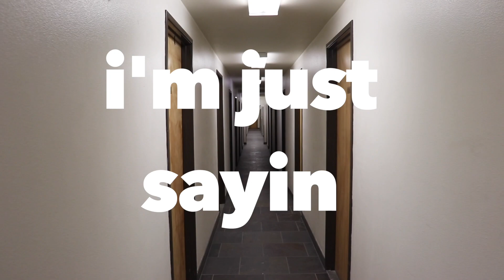41 of 365 - Recipe for a 6 pack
Actors can work out on camera every week. Below are a list of services offered to actors for 60 bucks a month. Everything is included

Self Tapes
Web Series
Script Writing
Audition Prep